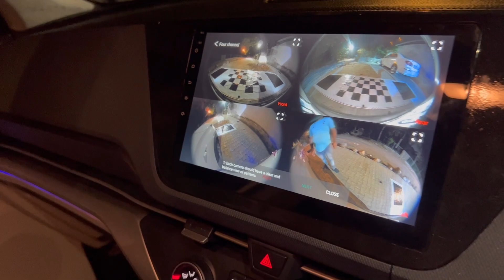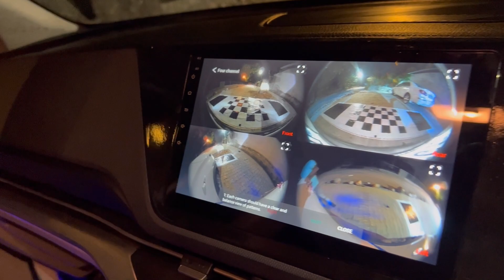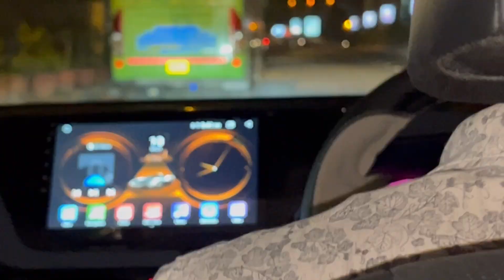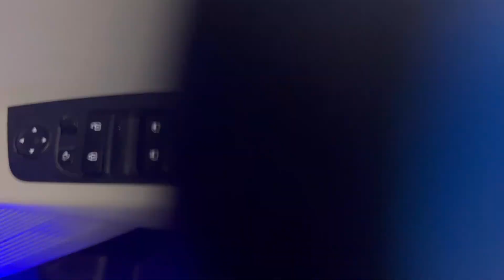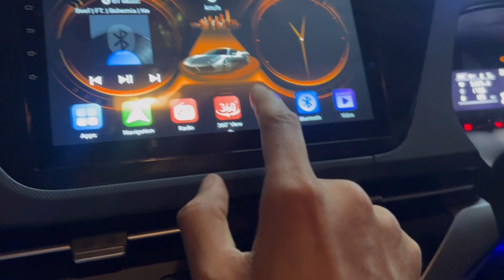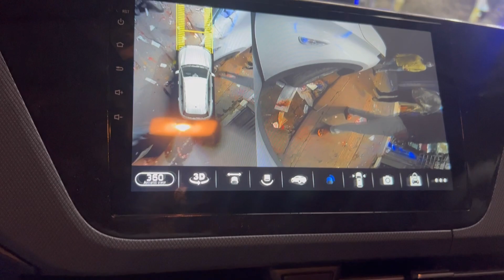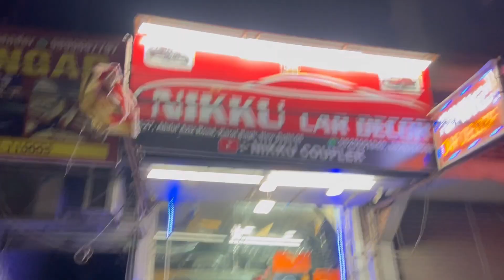360 degree camera installed in KIA Carens || full modification of Kia Caren’s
Description

Hello everyone. I am Nikku and This is my official channel of my shop Nikku Car Decor.

Here you can notify about my accessories work on different cars and new new modifications. I always try to introduce new accessories for your car.

I hope you do likes. commens and shares on our videos.

For more inquiry. Contact

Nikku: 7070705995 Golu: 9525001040